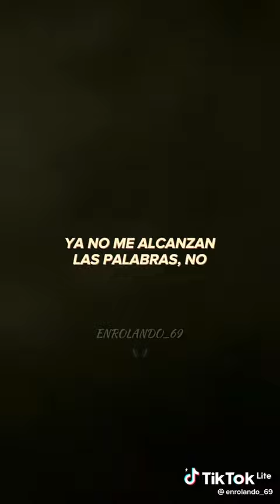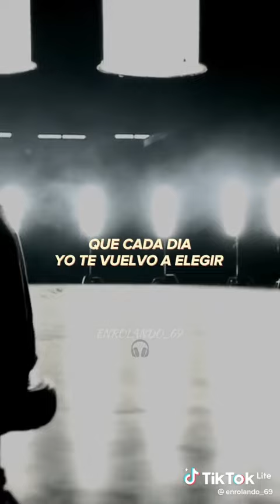14 de marzo de 2023